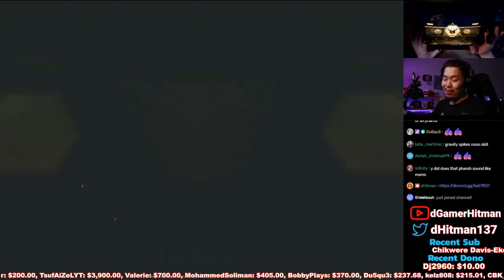The Junk Punk Crate Gave ME A GLITCHED GUN in Call of Duty Mobile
Today on Call of Duty Mobile, We Open some Junk Punk Crates and we pulled a glitched skin, We proceed to dominate with it in Ranked Games
Ex Number 1 potato on Youtube

Or @dHitman137

Thanks

Hitman Out!